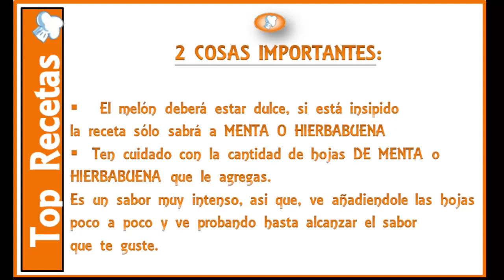GAZPACHO DE MELÓN CON MENTA O Hierbabuena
El gazpacho es una sopa fría con varios ingredientes como aceite de oliva y agua, protagonizado por verduras o frutas, en este caso el melón. Una receta fresca y saludable.